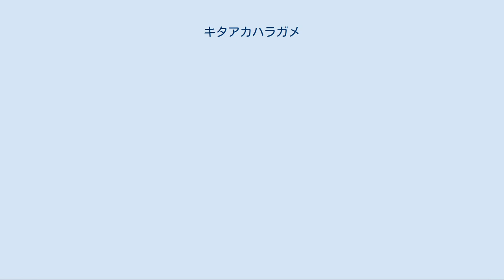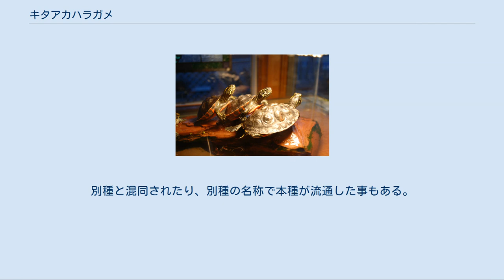キタアカハラガメ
キタアカハラガメ（北赤腹亀、学名：Pseudemys rubriventris）は、ヌマガメ科クーターガメ属に分類されるカメ。
 アメリカ合衆国（ウエストバージニア州北東部、デラウェア州、ニュージャージー州南部、ノースカロライナ州北東部、バージニア州東部、ペンシルベニア州南東部、マサチューセッツ州東部、メリーランド州） クーターガメ属内（アカハラガメ類）では最も北に分布することが、和名の由来と考えられている。
マサチューセッツ州と他の分布域の間にも近年まで分布していたものの、人為的な理由により絶滅したと考えられている。
オスよりもメスの方が大型になり、オスは最大でも甲長32センチメートル。
背甲はややドーム状で、上から見ると第7縁甲板と第8縁甲板の継ぎ目付近で最も幅が広い卵型。
背甲前部は中央部が前方に突出せず、幅広くやや凹む。
項甲板はやや大型で、細長く後方がやや幅広い等脚台形。
第1椎甲板は縦幅と横幅が同じかやや縦幅が長いが、第2椎甲板以降は横幅の方が長い。
第2椎甲板から第4椎甲板にかけては平坦かわずかに凹む。
背甲の色彩は濃い暗黄色や褐色、暗褐色で、大型個体は暗色化し黒くなる個体もいる。
肋甲板や縁甲板に黄色や橙色、赤の横縞や波状の筋模様が入る。
第2肋甲板の筋模様は太く、先端が枝分かれする個体が多い。
成体は第1、第3肋甲板の筋模様が消失する個体が多く、また暗色化した個体は背甲の筋模様が全て消失する個体が多い。
鼠蹊甲板は短い。
腹甲の色彩は赤や赤みの強い橙色一色。
種小名rubriventrisは「赤い腹の」の意。
 上顎の先端が凹み、その両脇が突出して牙状になる。
頭部や四肢、尾の色彩は濃い暗黄色（暗色化した個体では暗褐色）で、細く黄色い筋模様が入る。
頭部吻端に矢尻状の斑紋が入り、正中線上に入った筋模様と繋がり矢印状になる。
頭部の正中線両脇に入る縦縞は眼より前方から入る。
喉に入る縦縞は細く、正中線付近の縦縞の太さは頭部の横幅の7%未満。
 卵は長径2.5-3.7センチメートル、短径1.9-2.5センチメートルの楕円形状。
孵化直後の幼体は甲長2.8-3.2センチメートル。
幼体は椎甲板に筋状の隆起（キール）があり、腹甲の甲板の継ぎ目（シーム）の周辺に暗色斑が入る。
成長に伴いキールや斑紋は消失する。
 隔離分布するマサチューセッツ州の個体群を亜種として分割する説もあった。
しかし形態および酵素の電気泳動からなる分子系統学的解析から他地域の個体群との明瞭な差異がないとして、亜種を認めない説が有力。
 低地にある河川や湖沼、池、湿原などに生息し、底質が泥で水生植物が繁茂した環境を好む。
水棲傾向が強く産卵を除いて水場から離れる事はまれだが、陸伝いに水場を移動したり水場から10-250メートル離れた場所に産卵することもある。
昼行性で、日光浴を好む。
 食性は雑食で、植物、藻類、魚類、両生類の幼生、昆虫、甲殻類、貝類、動物の死骸などを食べる。
幼体は動物食傾向の強い雑食だが、成長に伴い植物食傾向が強くなる。
5-7月に基底が砂が混ざった粘土やローム質の開けた場所に穴を掘り、1回に10-17個（大型個体では30個以上の卵を産むとする文献もある）の卵を産む。
オスは腹甲の直線距離にして約22センチメートル（生後9年）で性成熟する。
 開発による生息地の破壊、水質汚染、蚊に対する殺虫剤の散布などにより生息数は減少している。
隔離分布するマサチューセッツ州の個体群は法的に保護の対象とされている。
古くから流通しているものの流通量は少なかったが、流通量は増加している。
飼育下繁殖個体の幼体が流通する。
別種と混同されたり、別種の名称で本種が流通した事もある。
成長が早く大型になるため、大型のケージが用意できない場合は一般家庭での飼育には勧められない。
属単位で要注意外来生物に指定されている。